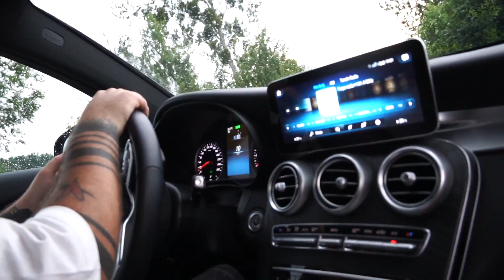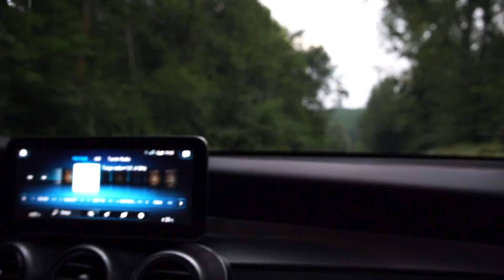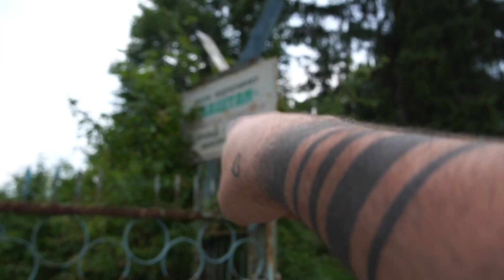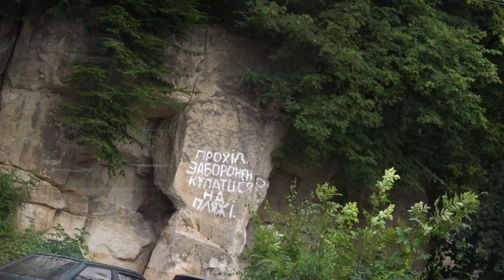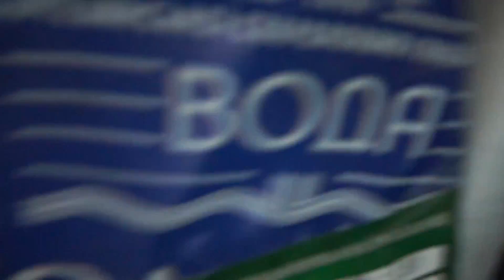NIE BYŁEM W TYM MIEJSCU PONAD 20 LAT 🏠 VLOG 259